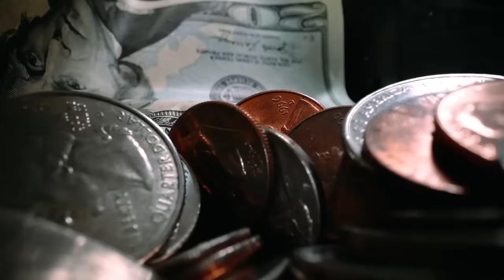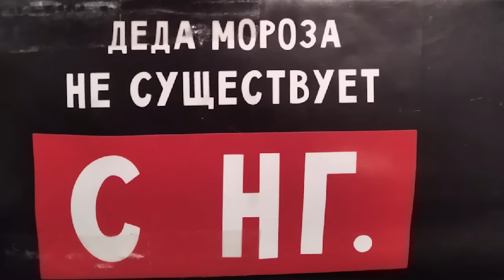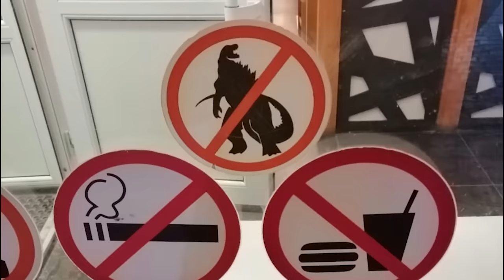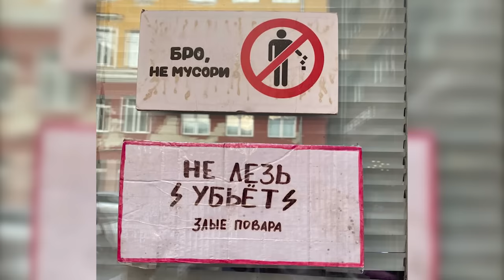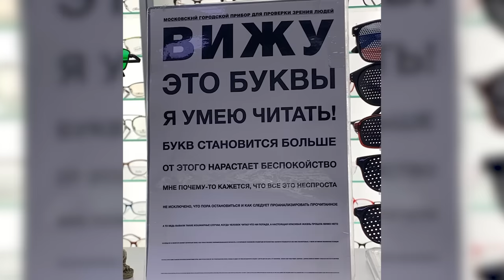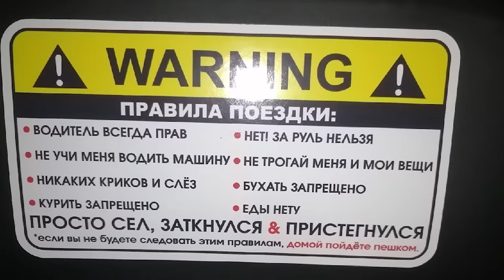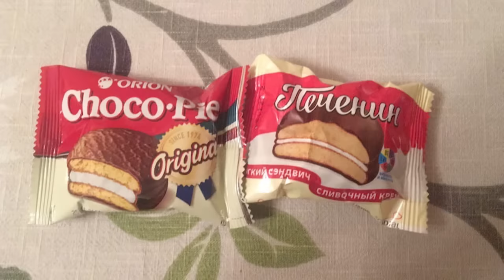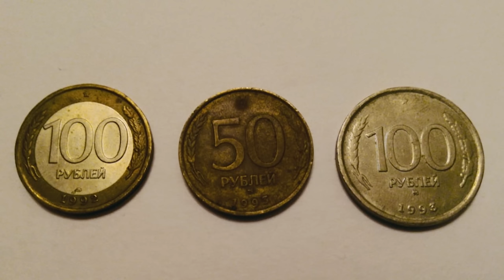Фото подписчиков Фактории (часть 44)